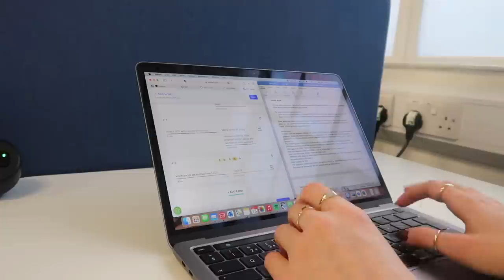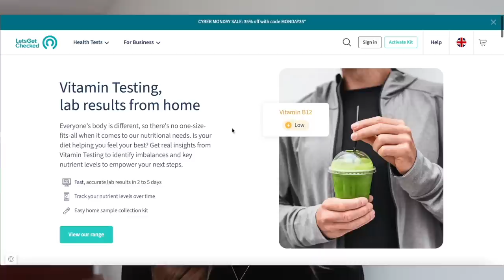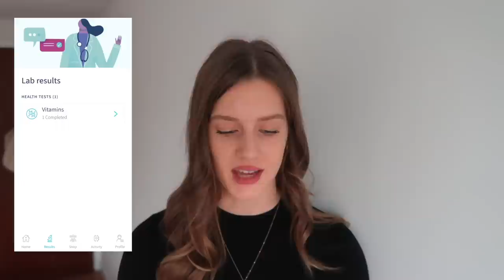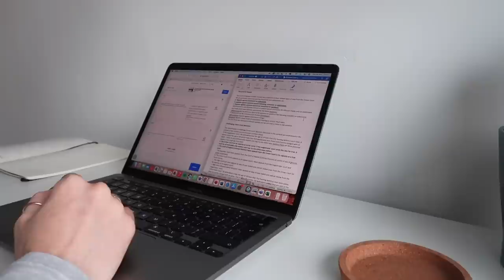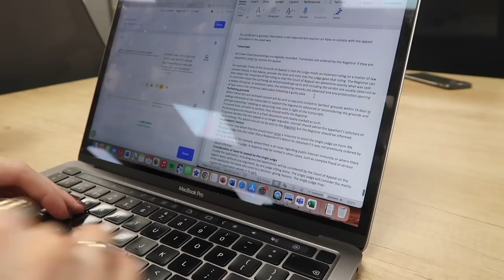STUDY VLOG - VERY productive days in my life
FAQ
What do you study? - I'm a law grad and currently studying the SQE

law school, study with me, law school vlog, finals, exams, finals season, how to get motivated, productivity, 7am, 6am, 5am morning routine, aesthetic, cramming